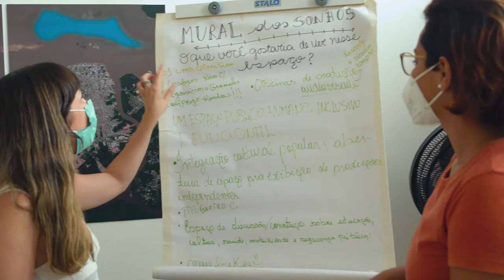CAU BRASIL: Edital de Patrocínio ATHIS: Projeto “Cidades Desejáveis” (Belém, Pará)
“A iniciativa do Conselho de Arquitetura e Urbanismo do Brasil em lançar um edital para apoiar o desenvolvimento e a execução de mais projetos de ATHIS pelo país, gerou belos resultados.
O Laboratório da Cidade, no Pará, é um dos contemplados para ser patrocinado, com o projeto Oficina Cidades Desejáveis ... Vamos conhecer esse  projeto.”